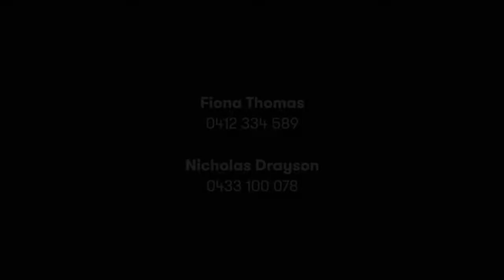Di Jones / Wahroonga, 4 Fiona Avenue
4 Fiona Avenue Wahroonga NSW

Marketed by:
Di Jones - Wahroonga
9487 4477